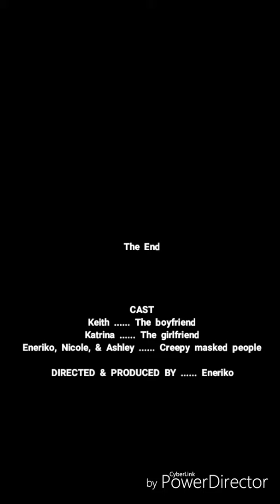Who Are You?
By Nicole Berard, Eneriko Ferraj, Ashley Salvas, Keith Scott, Katrina Webster; Spring 2017